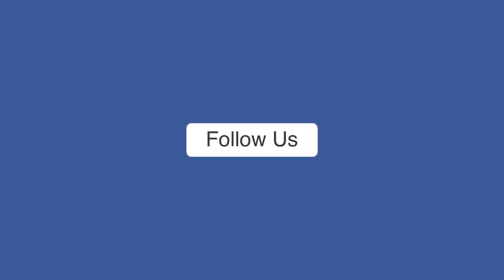मुरादाबाद में अमृत महोत्सव के तहत तिरंगा यात्रा का हुआ आयोजन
मुरादाबाद में आजादी का अमृत महोत्सव कार्यक्रम के तहत भाजपा की ओर से तिरंगा यात्रा का आयोजन किया गया। यहां भारतीय जनता युवा मोर्चा महानगर द्वारा आयोजित इस तिरंगा यात्रा में मुख्य अतिथि के रुप में कैबिनेट मंत्री भूपेंद्र चौधरी पहुंचे। आयोजित यह यात्रा महानगर के मुख्य चौराहों से होकर निकाली गई। इस यात्रा का शुभारंभ मुरादाबाद के बुद्धि विहार स्थित भाजपा कार्यालय से किया गया। वहीं इस दौरान खासा संख्या में स्थानीय नेता और कार्यकर्ताओं के साथ क्षेत्रीय लोगों की भी मौजूदगी रही।